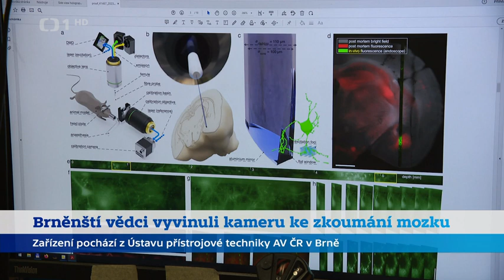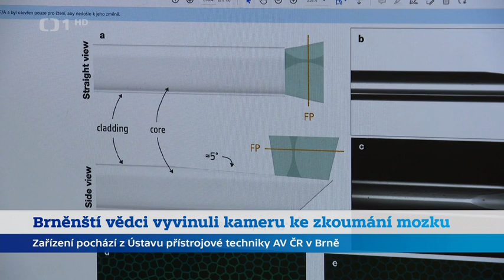ČT 1 a ČT 24, Studio 6, 13. 4. 2023 - rozhovor s Petrem Jáklem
Představení nového přístroje zkoumající nejhlubší struktury mozku. U příležitosti uveřejnění článku v Nature communucations byl odvysílán rozhovor Petra Jákla s Dominikou Červinkovou pro Českou televizi.

Petr Jákl představil redaktorce Dominice Červinkové přístroj, který je vyvinut na ÚPT a popsal průběh výzkumu.